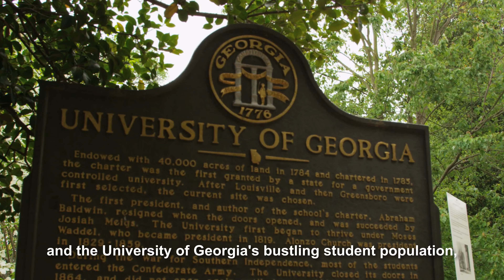Athens Offering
We’re acquiring a brand-new, Class A facility in Athens, Georgia at well below replacement cost — meaning it would be cheaper to buy this property than to build it. For investors, that will translate to built-in equity from day one. With projected annualized returns of 20.3%, a 15.2% IRR, and a 2.01x equity multiplier, the Athens property offers strong, risk-adjusted returns while maintaining all the benefits of a newly built facility.